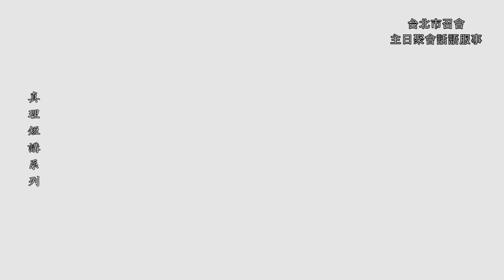【真理短講】為著從事屬靈爭戰，六件重要的事情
本篇內文如下：

當我們人這一面的難處都解決了
我們就能夠進到第四層
就是這個屬靈爭戰層
來對付、來解決神的難處
在生命經歷的這本書裡面
李弟兄就用以色列人所過的
紅海跟約旦河作說明
他說以色列人過紅海
然後在曠野行走
就是頭三層
神在他們身上
對付他們、試驗他們
管教他們、煉淨他們
把這一班人預備好了
然後過了約旦河以後
他們是要去對付迦南七族
就是表徵神的仇敵
他們就是預備好的軍隊
從事這個屬靈的爭戰
所以弟兄姊妹以色列人他們所走的路程
就是這幅圖畫
所以我們也是逾越節
然後過了紅海
如今走在我們這個行程裡
那我們還要過約旦河
這個是為著什麼
神的需要
為著神的需要
要趕逐迦南七族
來對付祂的仇敵
在第三層的末了我們有
神的形像彰顯神
為什麼呢因為我剛剛講
我們這個人裡面的難處都對付了
所以我們能夠被神來充滿
我們就有神的形像來彰顯祂
到了第四層
我們為了來對付神的仇敵
所以就是我們有神的權柄代表祂
那在第四層的經歷
主要要從事屬靈爭戰有三件事
是我們需要先認識的
第一，認識身體
第二，認識升天第三，同基督掌權
從事屬靈的爭戰
以及滿有基督的身量
所以其實我們整個
這個綱目寫的滿細的
我們整個總括的來講
你看下面這幾個小點在講什麼呢
就是我們要預備好
能夠從事屬靈的爭戰
有六個點是我們需要經歷的
第一，對付肉體
第二，對付己
第三，對付我們天然的構成
第四，我們要認識身體
因為屬靈的爭戰
不是我們個人的爭戰
屬靈的爭戰乃是在身體裡的
我們沒有任何一個人
可以單獨的去爭戰
並且我們要認識屬靈的爭戰
我們需要在升天的的地位裡
我們要與基督一同在三層天上
我們知道剛才講迦南七族
就表徵空中
這邪惡的屬靈體系
我們要在牠之上
我們才有這個制空權
在這個諸天界裡
在基督升天的地位裡
必且第六個項目
我們要認識祂的權柄
就是我們爭戰
不是憑著我們自己
其實基督已經得勝了
我們爭戰是憑著基督的權柄
我們來吩咐他
我們藉著我們的禱告
來與仇敵爭戰
所以弟兄姊妹
為著能夠從事屬靈的爭戰
我們在生命的經歷上
這六個方面
我們是需要有確定的經歷的
是需要有扎實的經歷的
我們要經歷什麼來對付肉體
對付己、對付天然的構成
並且能夠認識身體
認識升天
還要同基督掌權
這樣我們這個人就被預備好了